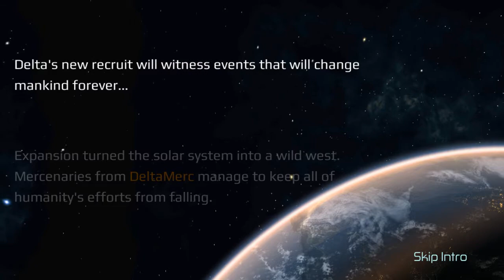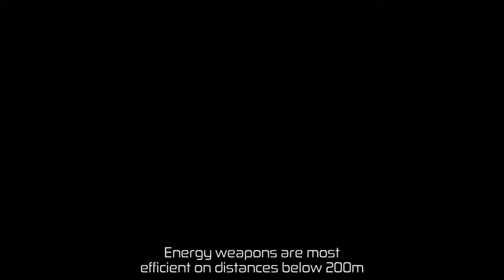SPACE COMMANDER: War and Trade Gameplay Part 1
Fight, explore the stars, trade, and lead your fleet across the galaxy

Space Commander: War and Trade is an ultimate single player space-sim featuring spectacular graphics, intuitive combat and deep mechanics. Various campaigns offer diverse experiences ranging from arcade shooter to sandbox RPG.

BE A SPACE PILOT
Build your fleet from an array of specialized ship classes! Choose from fast and maneuverable fighters to heavy bombers and large transporters. Customize and upgrade your vessels to fit your unique playstyle. Gather experience and upgrade your Commander Skills to be more efficient in combat and trade.

PURSUE A CAREER AS A MERCENARY, TRADER OR MOBSTER
Find your path. Go for the action with Delta Merc. Join the honorable space rangers and be the strong arm of the law. If you prefer a more peaceful job, then consider linking up with Motus — a transport company providing various escort and profitable trading missions. Break the law and become a space pirate with Syndicate — a ruffian group of smugglers that focus on attacking ships throughout the galaxy. By gathering reputation points for each faction, you’ll gain access to more challenging and profitable missions.

DIVE IN DEEP FOR ENGAGING MECHANICS
Implemented economy, diverse station wares, and trade systems add another layer to the gameplay. Managing fuel usage and discovering the best trade route is crucial for running a successful transport business. If you earn enough credits, you’ll be able to buy your own space stations and build specialized production modules.
Explore the furthest corners of the galaxy with our expanse module generating countless star systems that are waiting to be discovered by you.

JUMP IN THE MIDDLE OF CORPORATE WAR OR FIGHT ALIENS
Space Commander: War and Trade comes with multiple campaigns offering unique experiences
for everyone — from casual players to hardcore fans of classic space-sims.

BECOME THE SPACE COMMANDER!
● New space sandbox RPG from the creators of The Pirate series.
● Build, manage and customize your fleet.
● Choose your career path by fulfilling faction missions.
● Explore various star systems generated by our expanse module.
● Multiple campaigns offering unique gameplay experiences.